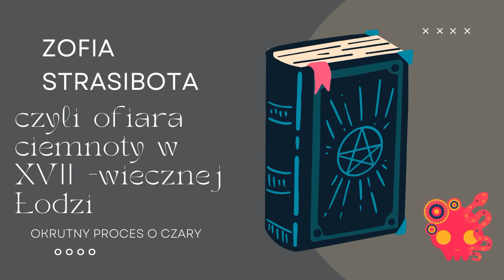Zofia Strasibota, sprawa łódzkiej gospodyni posądzonej o czary.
Bycie kobietą bywało bardzo trudne w czasach, kiedy posądzenie o czary mogło sprowadzić śmierć. Tym razem sprawa z Łodzi. Zapraszam do słuchania.

ŹRÓDŁA:
"Prawie pitaval" J. Urbankiewicz